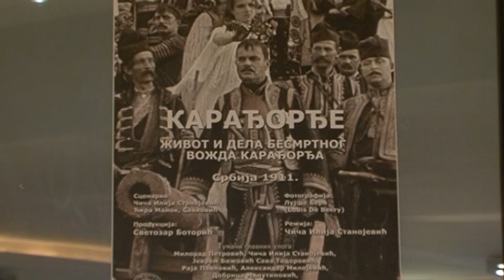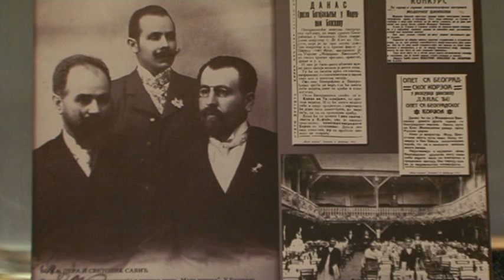Jugoslovenska kinoteka za Boje jutra.mpg